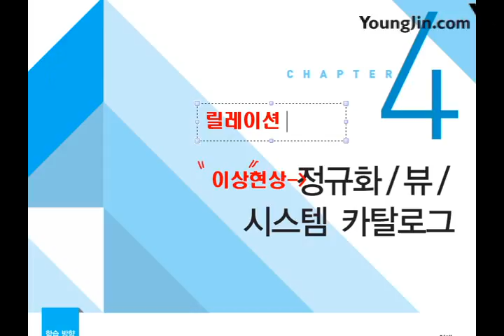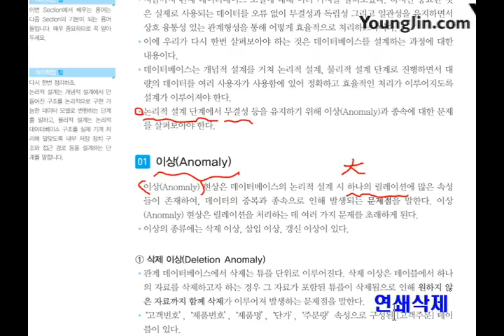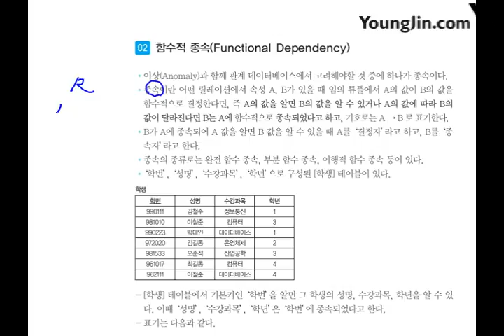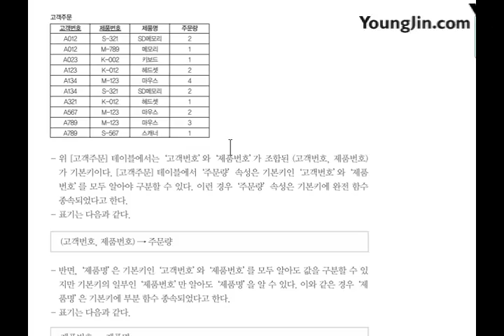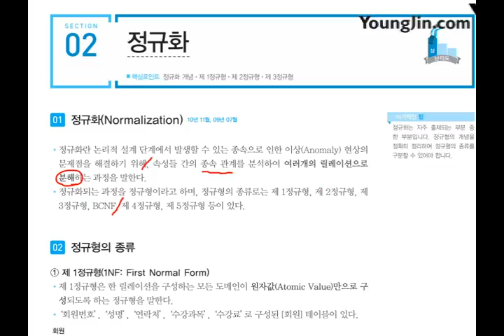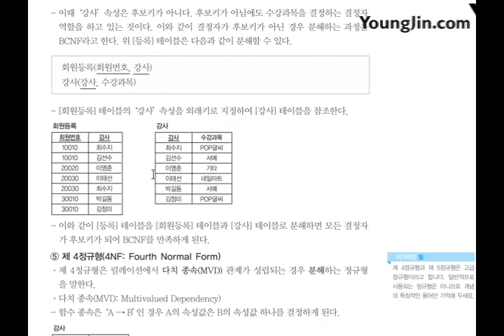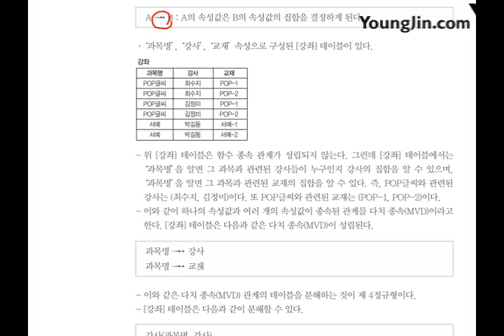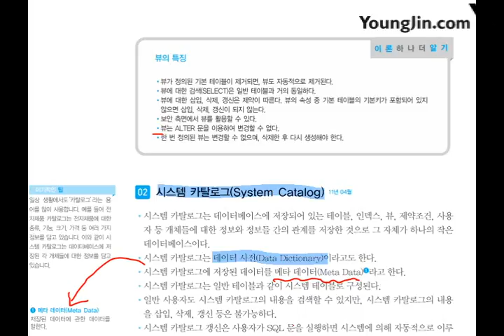2017 데이터베이스 정규화, 뷰, 시스템 카탈로그